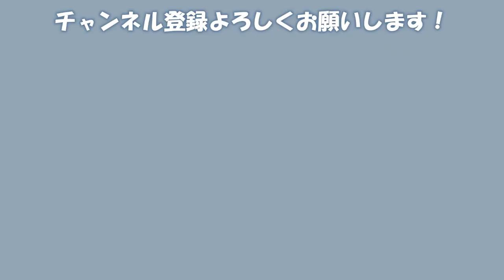【ホグワーツ・レガシー】＃１８｜すれ違い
魔法生物で癒されてからの温度差

戌丸みず( Inumaru Mizu )🐩🍋

マーク 🐩🍋
総合タグ
ファンアートタグ # まるみあーと